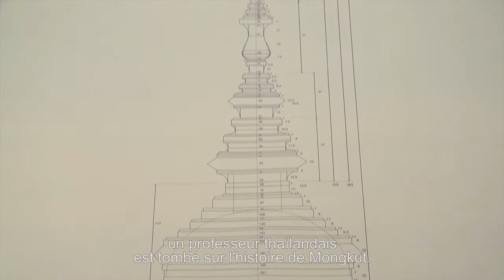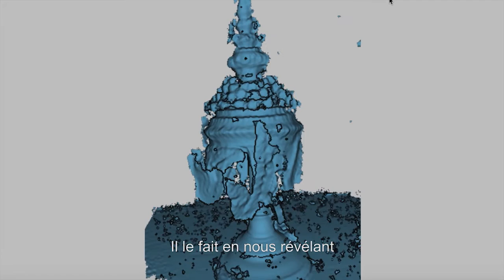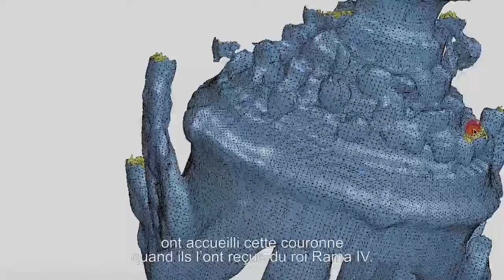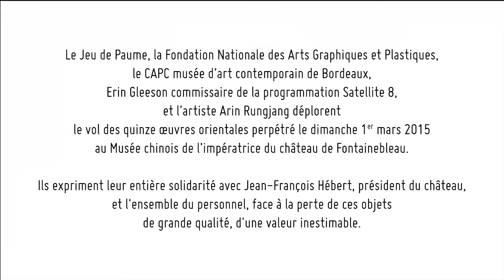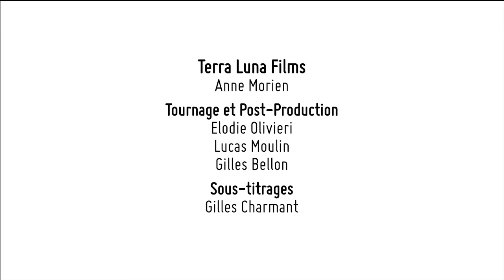Arin Rungjang au Jeu de Paume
Arin Rungjang s’est fait connaître par ses relectures historiques virtuoses qui recoupent la petite et la grande histoire, la multiplicité des époques, des lieux et des langues. S’intéressant plus particulièrement à certains aspects méconnus de l’histoire thaïlandaise et à leurs rapports avec le présent dans les sites et les contextes où il déploie sa pratique artistique, il focalise son travail sur des objets susceptibles de réunir des événements distants les uns des autres dans le temps et dans l’espace, et qui occupent une place centrale dans sa recherche.

Avec Mongkut, œuvre présentée à l’occasion de la programmation Satellite 8, Arin Rungjang axe sa recherche sur une forme symbolique vénérée des Thaïlandais. Il y évoque les relations franco-siamoises qui se sont nouées pendant les règnes parallèles du roi Rama IV (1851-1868) et de l’empereur Napoléon III (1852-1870), une période marquée par l’expansion du colonialisme européen dans la majeure partie de l’actuel Sud-Est asiatique.
Dans cette œuvre, à la fois installation vidéo et sculpture, Arin Rungjang part d’une situation actuelle pour rouvrir un chapitre méconnu de la relative souveraineté du Siam. Rama IV, connu en Occident sous le titre de roi Mongkut (ce qui signifie « couronne » en thaï), a fait réaliser deux copies de sa propre couronne royale pour les offrir en guise de cadeaux diplomatiques aux souverains de Grande-Bretagne et de France...